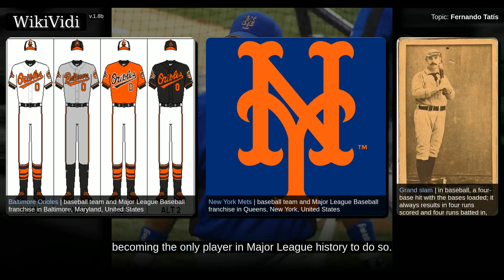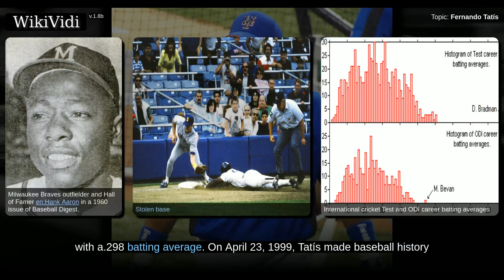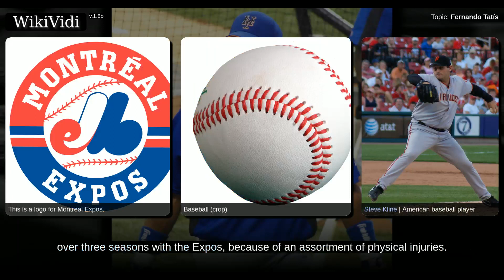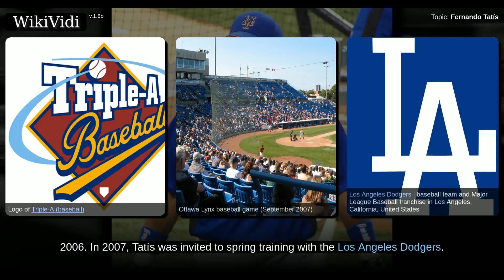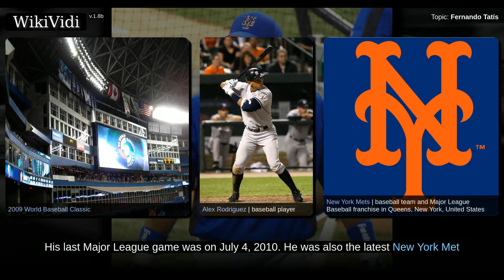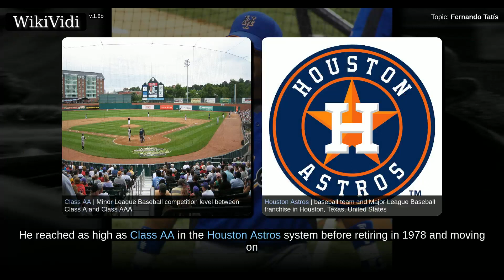FERNANDO TATÍS - WikiVidi Documentary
Fernando Tatís, Jr. is a Dominican former professional baseball third baseman. Over his 11-year Major League Baseball career, he played for the Texas Rangers, St. Louis Cardinals, Montreal Expos, Baltimore Orioles, and the New York Mets. Tatis holds the Major League record for RBIs in an inning, a feat that he achieved by hitting two grand slam home runs in one inning during a game on April 23, 1999, becoming the only player in Major League history to do so.

Shortcuts to chapters:
00:00:42: Playing career

Copyright WikiVidi.